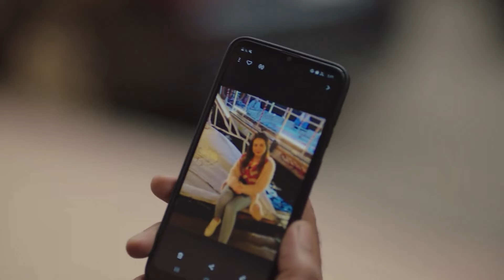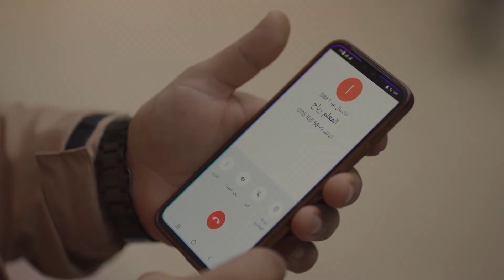عرب كل الطعم وفاكر ان حنان كانت شغالة شمال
جزء من الحلقة السادسة عشر من مسلسل حق عرب بطولة الفنان احمد العوضى

تدور الأحداث حول (عرب)، الذي يسعى للهروب من ماضٍ مرير، ولكن يلقي هذا الماضي بظلاله عليه بين الحين والآخر، فلا يجد من سبيل غير التصدي له ومواجهته، وتتوالى الأحداث, ولكن يتفيأ ظلاله عليه بين الحين والأخر، فلا يجد من سبيل غير التصدي له، ومواجهته.

ﺗﺄﻟﻴﻒ: محمود حمدان
ﺇﺧﺮاﺝ: إسماعيل فاروق
انتاج : سينرجى ,تامر مرسى

مسلسل حق عرب رمضان 2024
 Haqq Arab Series Ramadan 2024